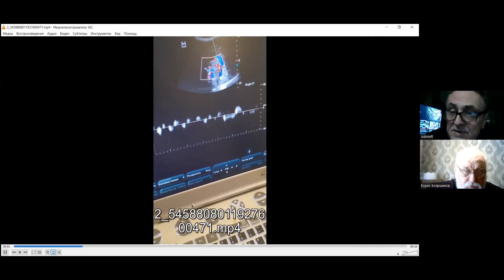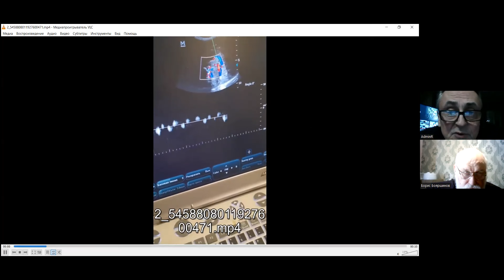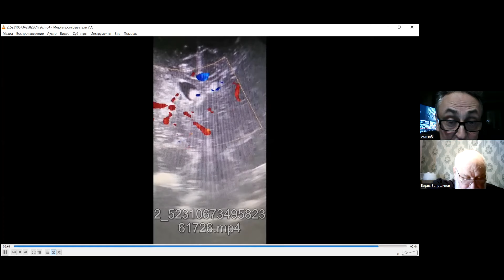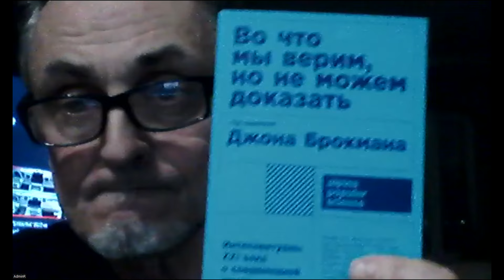Доплеровский эффект в медицине (с доктором Васиным)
Это беседа с детским нейрохирургом Русланом Аликовичем Васиным.

►ЕСТЬ КРИПТОВАЛЮТНЫЕ КОШЕЛЬКИ:
Биткоин: 1JNpp8r5d3NjgiVAWdnJrTENiNL8oNrtKW
Ethereum: 0x660c4aeA06f42776f5a39c814E6afCCd32c740C5
Tether: 0x660c4aeA06f42776f5a39c814E6afCCd32c740C5
Binance Coin: bnb1qdz0wqgn5z739hzw6m4tmm9x0z8uyfyyx74drq
Монета USD: 0x660c4aeA06f42776f5a39c814E6afCCd32c740C5
Rippl: rLHGqkCi5M6akqsn2mfi2uvE5BFUxBX831
Dogecoin DUPdX9jEb4vffZNNkwTnseciT8QXTfAaDu
Polkadot 13u4rwNMA7CivNsmVSaXbQAP9uSDi2nhTMABim3yMyMgVZ2L

140408, Moskovskaya obl, Kolomna, Kolomna Банк получателя AO Raiffeisenbank SWIFT: RZBMRUMM Address:17/1 Troitskaya, Moscow, 129090, Russia Банк-посредник The Bank of New York Mellon SWIFT: IRVTUS3N ABA: 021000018 CHIPS Routing No: 0001 Address: One Wall Street, New York, NY 10286, United States of America Корреспондентский счет в Банке-посреднике 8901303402 Назначение платежа